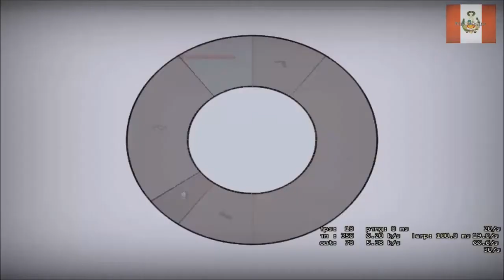VIDEO CON AMIGOS 15 | NO MORE ROOM IN HELL | LAS MAMADAS :P | NECTOSDE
aqui un nuevo gameplay de no more room in hell en VIDEO CON AMIGOS 15